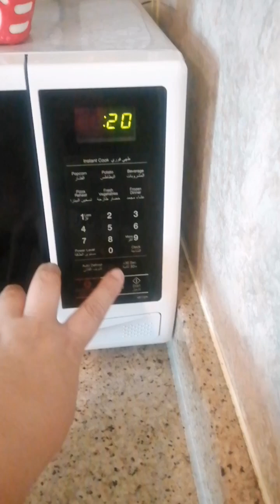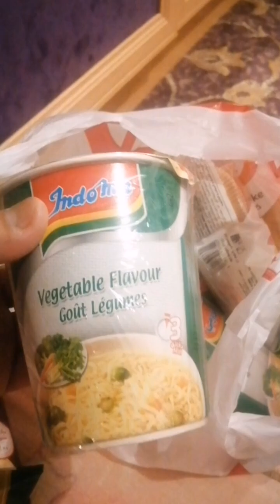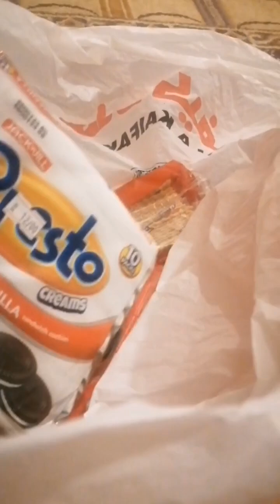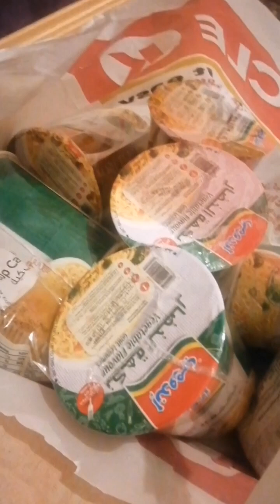kasambay sa saudi daming pinoy na mga pagkain Sana all